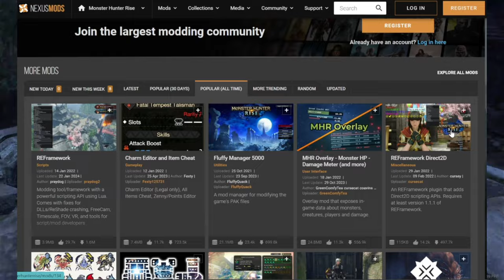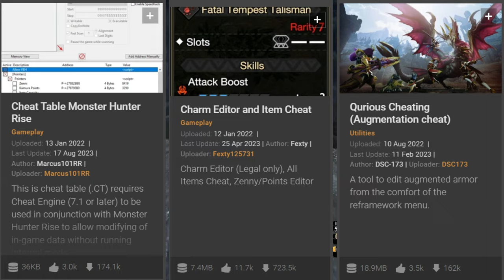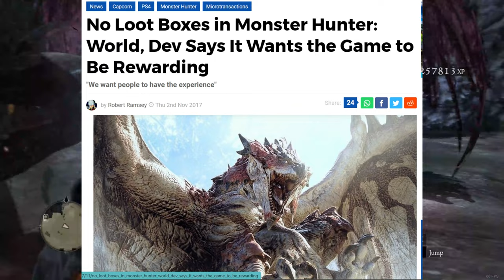Sunbreak is getting Review Bombed and here's why.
Very disheartening when the AAA Studio you like the most shoots itself in the foot. But who cares right? Sunbreak got fucked not Iceborne am I right fellas?